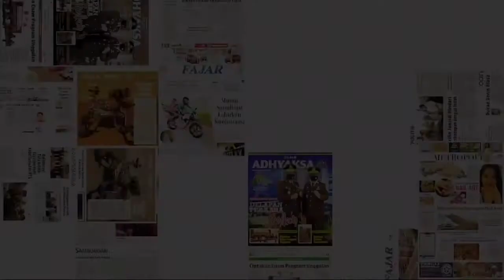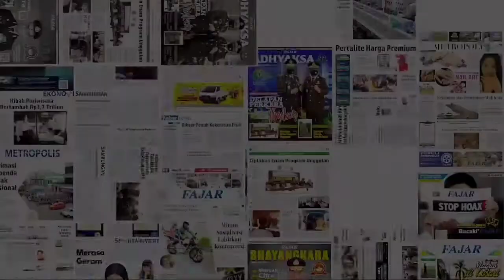Isu Jual Beli Suara di Pilkada Sakiti Hati Kader Golkar, Hamzah Pangki Bantah Keras Tudingan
Andi Hamzah Pangki akhirnya angkat bicara pasca beredarnya informasi terkait
jual beli suara pada Pemilihan Kepala Daerah (Pilkada) 2020 silam.

Andi Hamzah Pangki yang berpasangan dengan Andi Murniaty Makking tersebut, disebut lakukan deal-deal dengan Pemenang Pilkada saat ini.

Hal ini telah menjadi perbincangan hangat dibeberapa warung kopi di Bulukumba.

Kecurigaan masyarakat tersebut kembali dipertanyakan kader Golkar Bulukumba, saat menggelar dialog ramadan di, Sekretariat Golkar Bulukumba, Senin, 10 Mei 2021.

Hal itu dipertanyakan Kordinator Kecamatan (Korcam) Rilau Ale Partai Golkar, Abdul Salam, yang menurutnya sangat menyakitkan hati.

" Apakah benar itu, jika anda menjual suara pada Pilkada," kata Abdul Salam.

Kecurigaan Abdul Salam memang mendasar. Hal tersebut dikarenakan disaat Pilkada lalu.

Golkar Bulukumba jatuh terpuruk.

Mantan Ketua DPRD Bulukumba itu jauh tertinggal dari 3 pesaingnya atau berada di suara ke 4 dengan jumlah suara 12.517, dari 380 ribu penduduk Bulukumba.

Padahal pada Pileg 2019, Golkar sendiri, dari empat kursi yang diraih, partai berlogo beringin tersebut meraih 25.711 suara.

Andi Hamzah Pangki yang diberi kesempatan untuk menjawab, membantah hal tersebut.

Mantan Ketua Partai Bulukumba itu dengan tegas, berdiri menyampaikan sumpahnya.

" Mulai kecil sampai saat ini sampai. sekarang puasa saya tidak diterima oleh Allah kalau itu benar," kata Hamzah Pangki.

Informasi yang mencorengkan nama baiknya itu telah sanpai dikupingnya. Dia berjanji akan memcari tahu siapa dalang dibalik ini semua.

" Saya akan cari siapa orang yang telah menyebar informasi merugikan ini. Dan akan melaporkan kepihak berwajib," kata Hamzah Pangki.(Akb)